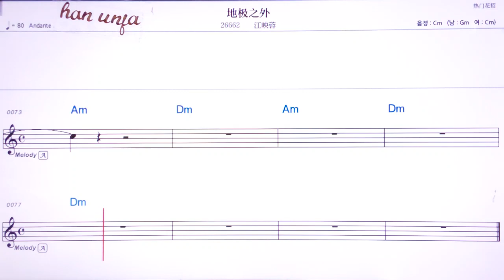💖띠지쯔와이/쟝잉룽 👍MR,유투브 노래방,가라오케 악보 코드 가사 ,Karaoke,반주